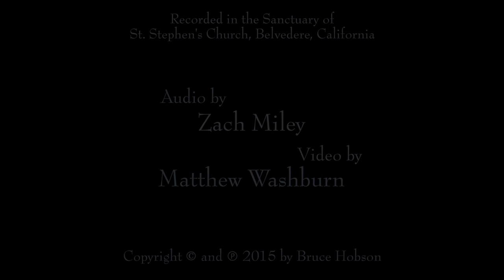Bruce Hobson: String Quartet, Complete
Performed by Friction Quartet: Kevin Rogers, Otis Harriel, Taija Warbelow, and Doug Machiz

Parts: I - 00:07, II - 02:26, III - 04:38, IV - 09:12, V - 12:59, VI - 14:42, VII - 17:01

Video: Mathew Washburn

Recording: Zach Miley

Audio Mastering: Piper Payne, Michael Romanowski Mastering

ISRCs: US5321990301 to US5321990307